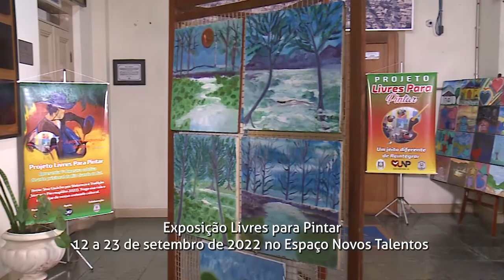Exposição Livres para Pintar